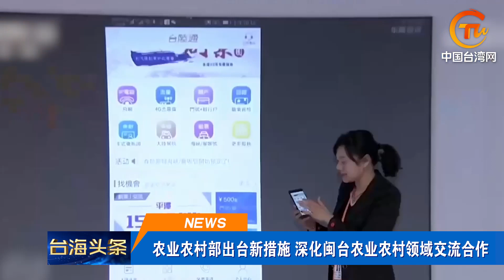解氣！一舉制裁5家美國軍火商！台偷竊韓國潛艇技術？小當歸火了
【解氣！一舉制裁5家美國軍火商！台偷竊韓國潛艇技術？小當歸火了】農業農村部出臺新措施，深化閩臺農業農村領域交流合作；福建加快閩臺交通融合發展，構建「海絲」陸路大通道；外交部公告：對5家美國軍工企業實施制裁；台灣地區2023年CPI上漲2.5%，連續2年超通脹警戒線；台「自造潛艇」被爆涉竊韓國機密，藍民代：將成國際醜聞！台灣「小當歸」遇上東北「爾濱」，讓同胞親情融化冬日寒冰。